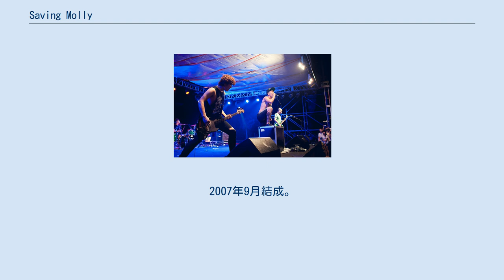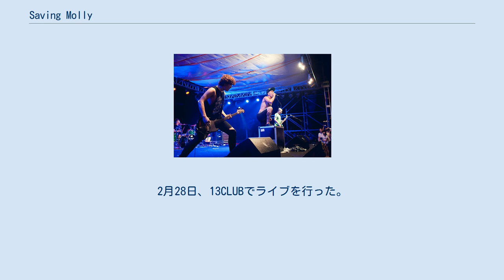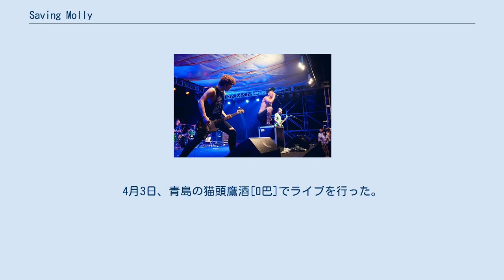Saving Molly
Saving Mollyとは、北京のバンド。
2007年9月結成。
メンバーは錫林呼・王迪・郝爽・潘雷・李文博。
音楽スタイルは ポスト・ハードコア、ハードコア・パンク。
 2008年6月からライブをはじめる。
6月27日、13CLUBで行われた“金属戦火 - 全球金属楽隊争覇賽 中国賽区掲幕戦”総決賽に出場し、推薦新人賞を獲得した。
7月17日、MAOでライブを行った。
7月18日、13CLUBでライブを行った。
8月、王迪が脱退し、苗雨佳（G）が加入した。
9月13日、13CLUBでライブを行った。
9月20日、13CLUBでライブを行った。
9月26日、星光現場音楽庁でライブを行った。
10月1日、河北省唐山の月[土它]島で行われた“首届月[土它]島海洋音楽節”に参加した。
10月5日、廊坊大学城でライブを行った。
10月11日、星光現場音楽庁でライブを行った。
10月17日、13CLUBでライブを行った。
10月31日、豪運酒[ﾛ巴]でライブを行った。
11月7日、天津の紅橋意庫創意園区A庫で行われた“天津第三届原創音楽季 群英会”に参加した。
11月14日、13CLUBで行われた軍械所楽隊の2ndアルバム発表会にゲスト出演した。
11月29日、13CLUBでライブを行った。
12月10日、MAOでライブを行った。
 2009年2月27日、天津の13CLUB天津店でライブを行った。
2月28日、13CLUBでライブを行った。
4月30日、13CLUBで行われた台湾のバンド・SOE楽団のライブの前座を務めた。
5月2日、豪運酒[ﾛ巴]で行われた“首届衆神復活金属音楽節”に参加した。
5月29日、13CLUBで行われた“金属戦火 - 全球金属楽隊争覇賽 中国賽区”初賽に出場した。
7月30日、奥体中心北門足球場で行われた“夏日領航2009大型音楽季”に参加した。
8月2日、北京海淀公園大草坪で行われた“海淀公園音楽季 - 音楽街”に参加した。
9月19日、北京市通州区の北京宋庄文化芸術節開幕式舞台で行われた“北京青年揺滾群落 -- 2009宋庄現代音楽会”に参加した。
12月30日、インディーズ1stEP『Special Limited Edition』を発表した。
12月31日、13CLUBでライブを行った。
 2010年のメンバーは錫林呼・喬坤・郝爽・潘雷・李文博。
1月16日、北京軍都山滑雪場で行われた“雪地電影音楽節”に参加した。
3月12日、13CLUBで行われた鋸楽隊のインディーズ1stアルバム発表会にゲスト出演した。
4月3日、青島の猫頭鷹酒[ﾛ巴]でライブを行った。
4月9日、南京の古堡酒[ﾛ巴]でライブを行った。